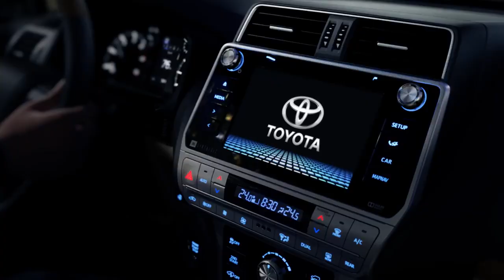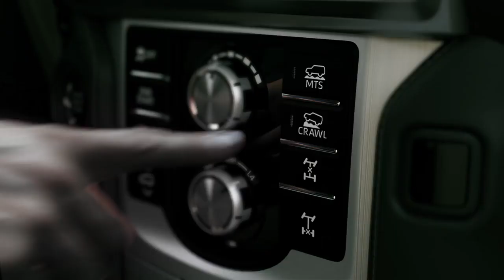Reach the unreachable point with Prado